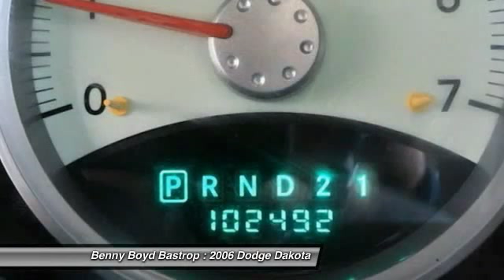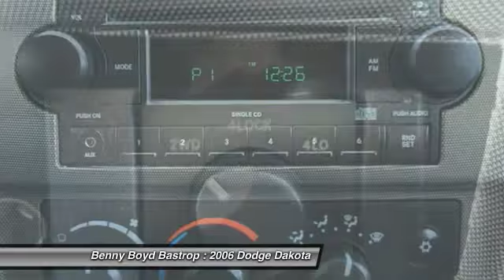2006 Dodge Dakota Cedar Creek, TX 6S626875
2006 Dodge Dakota SLT 4X4

1586 State Highway 71 West

Don't miss this 2006 Dodge Dakota. It's equipped with Automatic transmission and features a Bright Silver Metallic Clearcoat exterior. With 108892 miles, You'll want to take this car home. Make a great choice today.